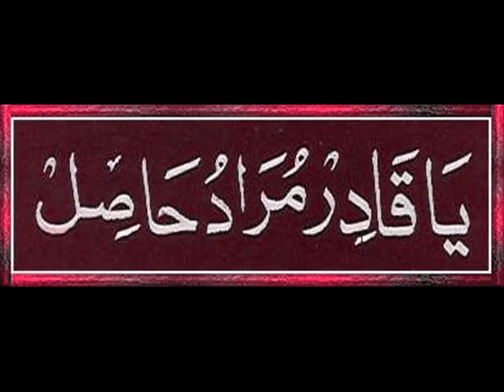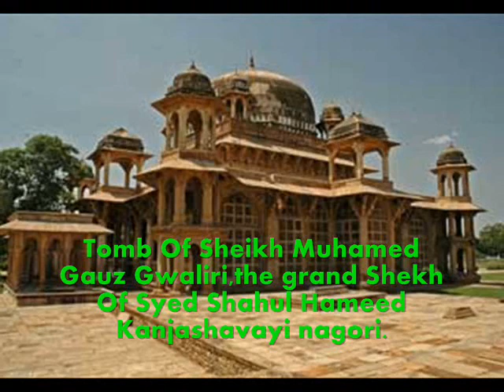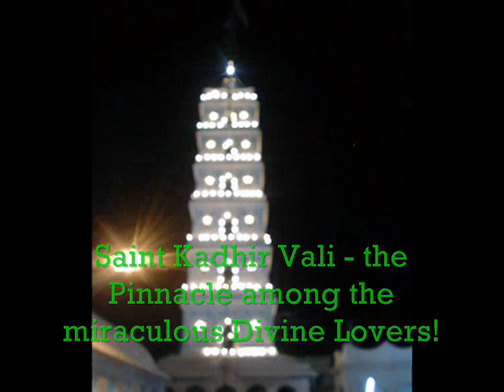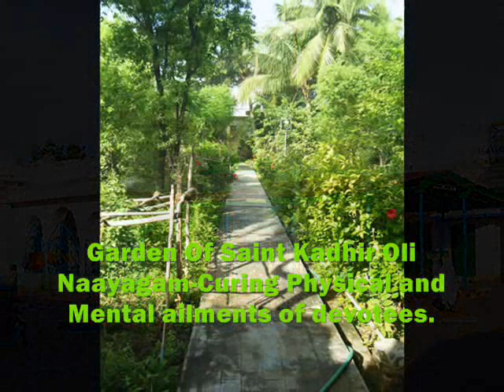எஜமானே நாகூரின் அரசே ! Islamic Song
இஸ்லாமிய இன்னிசை  கீதங்கள்.

History Of Nagore Dargah . Ya Kadhir Muradhu Haasil! Tamil Sufi Song with English hints.

Other Interesting Videos you must watch